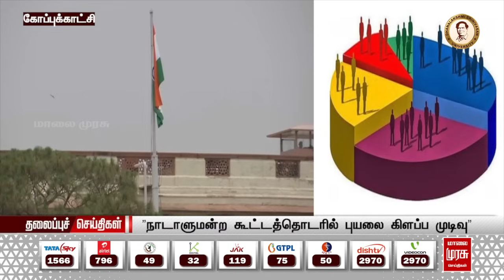இரவு 7 மணி தலைப்புச் செய்திகள் | 23-06-2024 | Night 7PM Headlines News| Malai Murasu